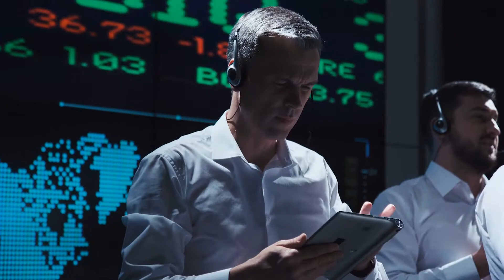TCU Alumni Advice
During the TCU Sales Center’s Fall Marketing Young Alumni Gathering, trailblazing TCU alumni share some valuable insights and advice for current students. Some of the takeaways:

1. Take as many sales courses as possible; you are always using selling skills no matter your career.

2. Careers are a marathon, not a sprint.

3. Research careers you want to do post-college.

4. Maintain relationships you have built.

5. Preserve when things do not go your way.

6. Make the most of your time here at TCU!